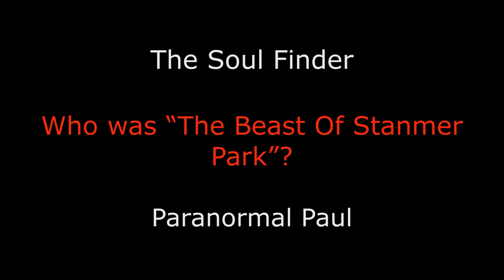Body Found of Margaret Frame Who was The Beast Of Stanmer Park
In 1978, Margaret Frame was 36 years old and was married. Described as being quiet by nature, Margaret was nevertheless regarded by all who knew her as being devoted to her husband Peter, and nine year old son Andrew. The family lived in a modest house on Saunders Hill, Coldean, and Margaret worked as a cleaner in the evenings at nearby Falmer High School, which was on Lewes Road, about a mile and a half from her home. Directly the other side of Stanmer Park.

Margaret had worked as usual on the evening of Thursday October 12 1978, and when she had finished set off to walk the short distance home as she had done many times before. Margaret’s journey took her through Stanmer Park, but she had no reason to be fearful. She was very familiar with the route and it was only a short walk back home.

But that night, someone was watching her. Someone followed her through Stanmer Park.

When Margaret did not arrive home that evening, her husband Peter was frantic with worry. Finally, he reported her as missing to police the next day, after having spent most of the day looking for her himself.  A massive hunt for Margaret got underway, and police and volunteers scoured the area in vain. Appeals were made for her to come home, and enquiries were made to see if Margaret had perhaps gone off with someone – perhaps a lover – to start a new life. Police were eventually forced to discount this theory and had to concur with all of Margaret’s friends and colleagues that she was a devoted wife and mother, and wasn’t the type to run off with someone. It seemed likely that Margaret had come to some harm.

This was sadly realised as fact ten days after she had disappeared, on October 22 1978. Margaret’s body was found buried in a shallow grave by a specialist police search team. She had been savagely attacked, raped and her body severely mutilated. Reconstructing the crime, police were led to believe that Margaret had been attacked from behind by her killer, who had stabbed her in the back. He had then savagely raped her and left her to die. But, and for reasons police have never been able to explain, the killer then returned to Margaret’s body. He removed all of her clothes, then dragged her body for over 500 yards into a thick wooded area of the park. Before burying her, the killer removed all of Margaret’s jewellery and took it with him. But the final and perhaps most chilling aspect is that the monster had slit her throat from ear to ear. Police believed that a serious attempt had been made to remove Margaret’s head.